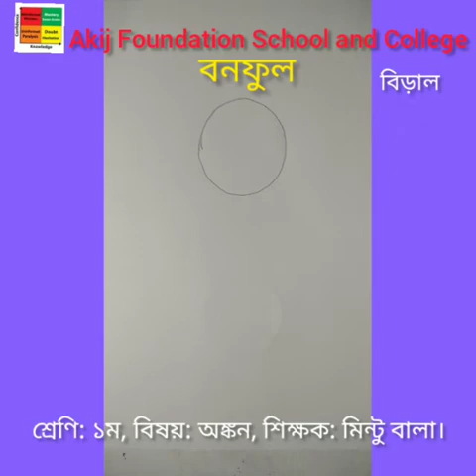Class 1 ( Art) বিড়াল |Mintu Bala | Bangla version | AFSC 2020